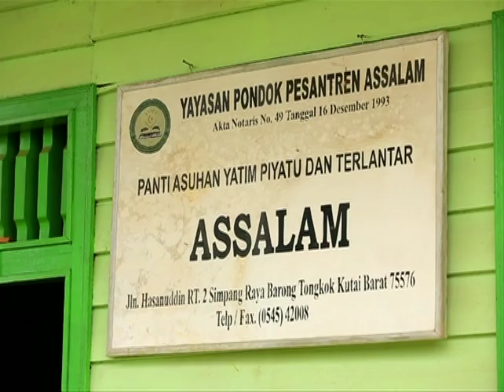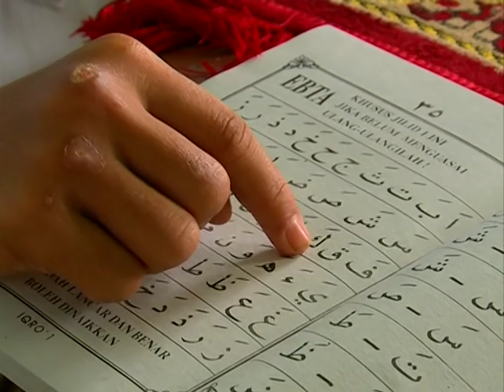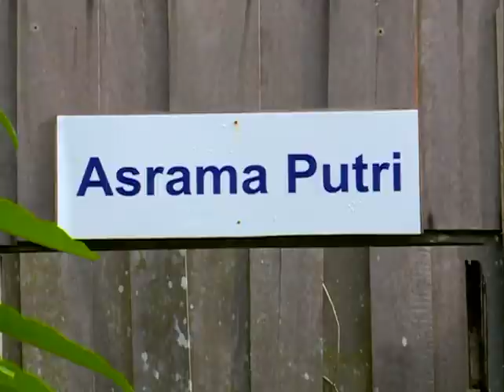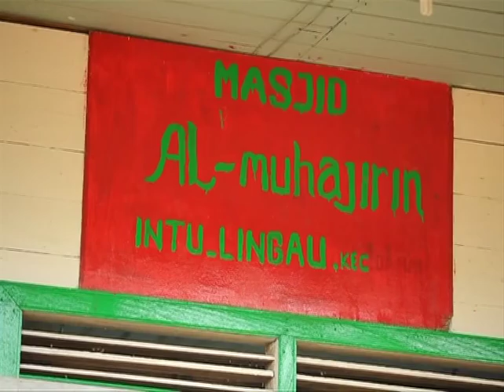[Trans7 Hijrah] Carlos Scautti: Meneropong Komunitas Muslim Dayak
Muhammad Carlos Scautti pemain sepakbola, warga Argentina yg bermain di Liga Nasional adalah seorang Muallaf. Beberapa saat lalu berkunjung ke ponpes assalam, kutai barat bersama program hijrah, Trans7.

Muhammad Carlos Scautti sempat beberapa saat merasakan hidup bersama para santri Ponpes Assalam, Kutai Barat, Kalimantan Timur. Bersama warga pondok dan santri melakukan beragam kegiatan mulai dari berdakwah ke wilayah pedalaman, belajar membaca al'quran, melihat proses dan membantu persiapan memasak warga ponpes, bermain BOLA API, memanen padi bersama warga muallaf dari suku dayak. Sesuatu hal yang memang diidamkan Carlos mencari makna hidup ditempat yang tak biasa, mengenal islam bukan dalam selimut metropolitan tetapi di belantara hutan Indonesia, jauh dari gemerlap ibukota.

Kesenangan beliau berpetualang sama dengan kecintaan beliau terhadap sepakbola, itu sebabnya beliau mengunjungi Kalimantan, tempat yang belum pernah beliau kunjungi yaitu Pondok Pesantren Assalam Arya Kemuning. Sebuah pesantren pimpinan KH. Arief Heri Setyawan menjadi salah satu sarana pendidikan agama Islam. Tujuannya tidak lain untuk meningkatkan kehidupan muslim di Melak dan sekitarnya.

Semoga harapan beliau untuk segera bisa membaca Al'Quran yang dimulai dengan belajar Iqro di Ponpes Assala bisa terwujud secepatnya.

Akhir kata memasuki bulan puasa 1436H, Kami segenap pengasuh Ponpes Assalam, Kutai Barat, Kalimantan Timur. Mengucapkan selamat berpuasa, semoga puasa tahun ini lebih baik dari tahun kemarin. Semoga derajat taqwa dalam arti sesungguhnya bisa dicapai. Amiin. Marhaban ya Ramadhan.

PP.Assalam Arya Kemuning Barong Tongkok Kutai Barat Kaltim
Rek. BSM KCP Kutai Barat No.7053073845 atas nama Yayasan Pondok Pesantren Assalam
Rek. BRI KCP Melak No. 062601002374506 atas nama Yayasan Pondok Pesantren Assalam
Rek. BPD Kaltim Cab. Melak No.0112030849 atas nama Pondok Pesantren Assalam